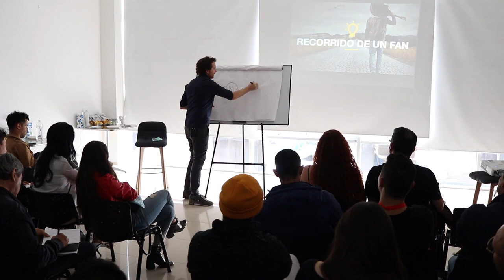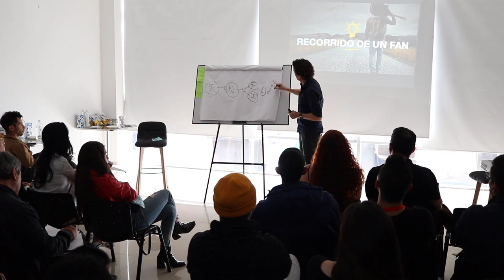¡El recorrido de un FAN POTENCIAL!